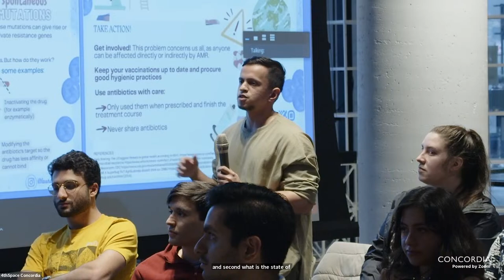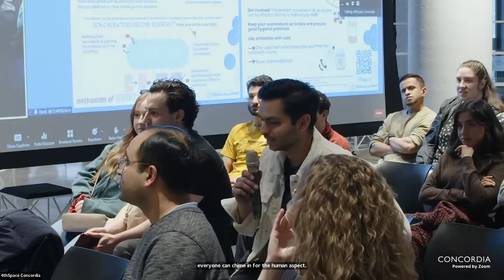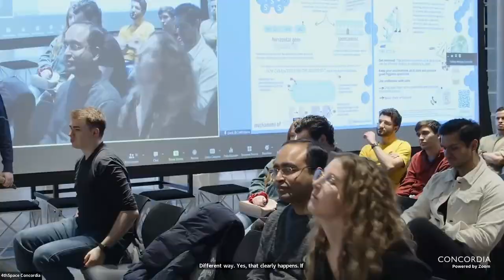When Drugs Don't Work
Join Public Scholar and PhD candidate Laura Domínguez Mercado for an enlightening panel discussion where distinguished researchers and experts from the fields of animal and human health converge shed light on this pressing global health challenge. 💊

This event is tailored for the general public, regardless of your scientific background or familiarity with antibiotic resistance. We aim to foster a comprehensive understanding of the issue, discuss the latest research developments, and explore actionable strategies for mitigating the rise of resistant bacteria. Through collective awareness and active involvement, we can all play a role in combatting this crisis.

00:07:15 - What are antibiotics?
00:08:07 - How do antibiotics kill bacteria?
00:09:25 - How do bacteria become resistant to antibiotics?
00:11:00 - What mutations allow bacteria to become resistant?
00:13:20 - How would you explain AMR to a patients?
00:14:27 - AMR manifestation in clinical settings
00:17:05 - How do human activities contribute to the development of AMR?
00:18:16 - In what situations and why are antibiotics given to animals?
00:19:08 - Dr. Findlay’s research
00:22:24 - Dr. Semret’s research
00:25:43 - Dr. Ronholm’s research
00:27:24 - Montse’s research
00:31:31 - What challenges are being faced in the discovery of new antibiotics?
00:34:18 - Are all antibiotics equally susceptible to bacteria developing resistance to them?
00:35:53 - What are the most common pathogens associated with Hospital-Acquired infections?
00:37:48 - Evaluation of patients
00:39:41 - What challenges do African hospitals face in controlling HAIs compared to Canadian hospitals?
00:43:24 - What is antimicrobial stewardship and how do you measure the success of an antimicrobial stewardship program?
00:46:58 - What would be the possible implications of stopping antibiotic use in agriculture?
00:50:20 - Microbes to combat other microbes
00:52:26 - Antibiotic resistance and CF-related infections treatment options?
00:57:18 - What are the most alarming trends in AMR today in animal husbandry/agriculture?
00:58:59 - How can we bridge the gap in terms of the disproportionate burden of AMR we observe in LMICs and HICs?
01:01:57 - What is the future of antibiotic research?
01:04:12 - What alternatives to antibiotics, research or new technologies are you excited about for the future?
01:11:24 - What does the future of AMR look like? Are you optimistic?
01:16:49 - What needs to be done to slow down AMR?
01:23:03 - What can we all do to slow down antimicrobial resistance?